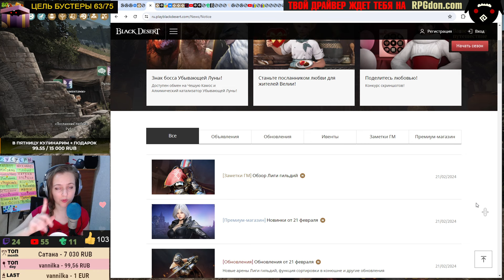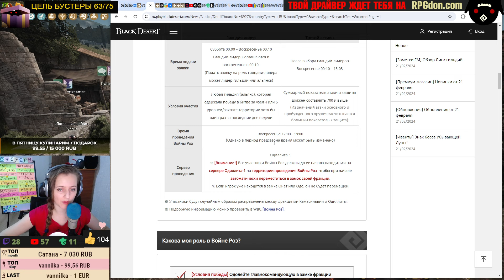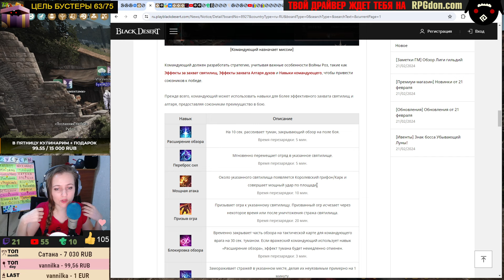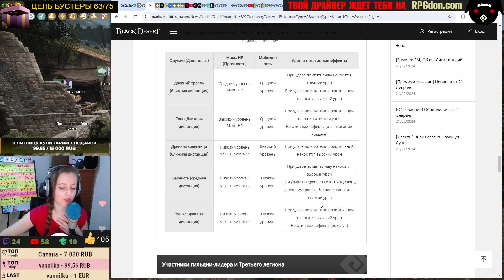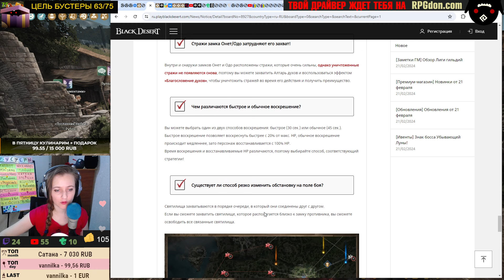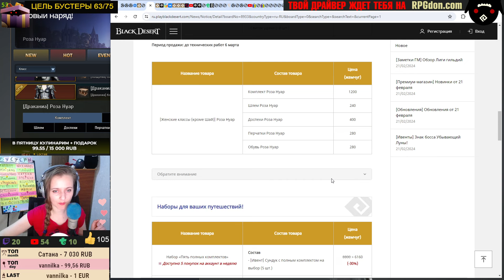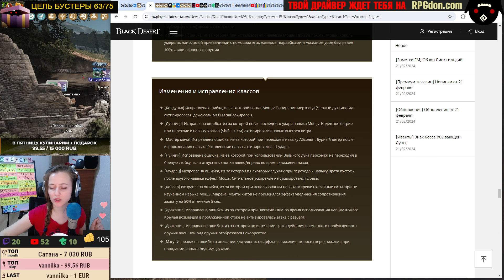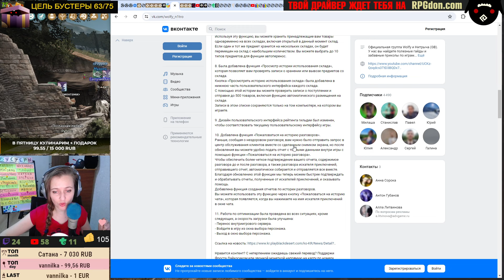🔔 ГОТОВИМСЯ К БИТВЕ РОЗ ♦ ПРАВКИ ПЕРСОНАЖЕЙ ♦ Обнова в БДО 21.02.24 (BDO-Black Desert)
00:00 - Начало.
01:05 - Готовимся к битве роз
13:12 - Ивенты.
14:15 - Новинки в Магазине.
16:31 - Текущие ивенты.
16:58 - Правки по класам.
19:14 - Небольшие изменения
19:34 - Корейський патч.

 бдо новости black desert обновление бдо обновление новости новости бдо осады бдо black desert новости  bdo новости Марни на всех спотах Фонарь декии в Тункута и Колючем лесу убрали течения апнули награду за осады